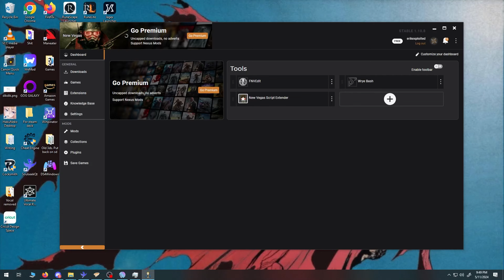They Threw Me A Party For Beating New Vegas Randomized! - New Vegas Rando Highlights 4(Finale)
Highlights from F:NV Rando streams

If you enjoyed this, or didn't, please leave a nice or nasty comment expressing those feelings.